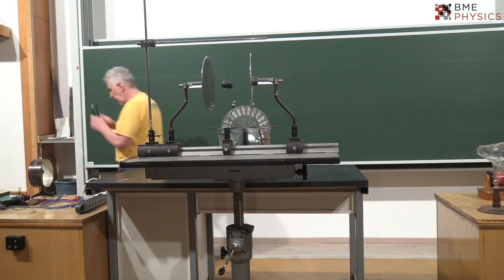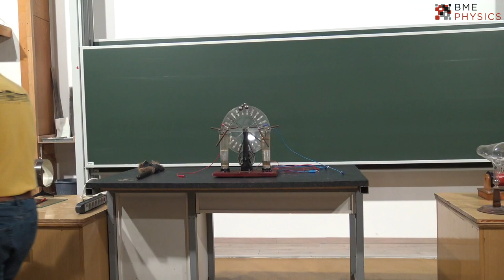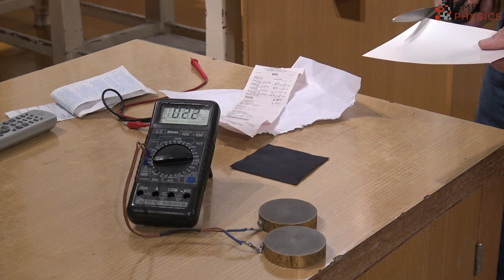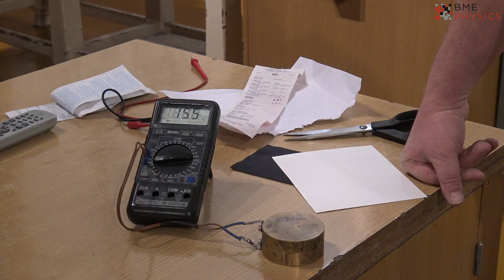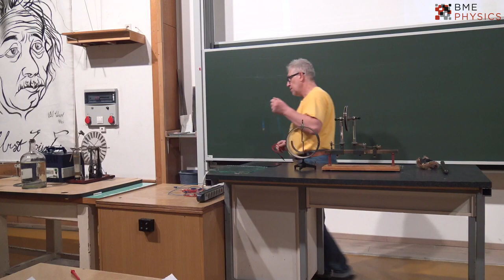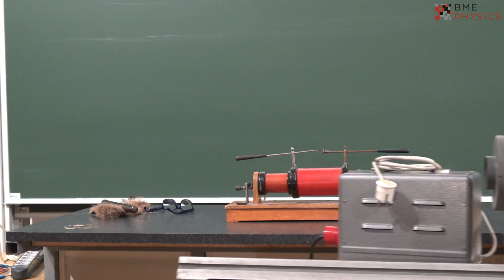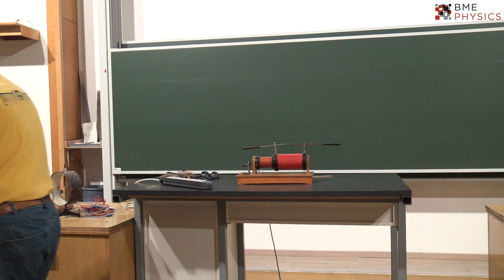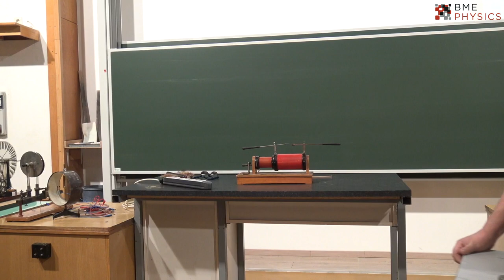Härtlein Károly élő bejelentkezése --- elektromos kísérletek fizikus hallgatóknak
Bemutatott kísérletek:
Dielektrikum elektromos térben
- Dipólus modell működése
- Dielektrikum kondenzátorlemezek között

Vezetési modellek:
- szikrakisülés Wimshurst géppel bemutatva
- Szikrainduktor
- Ívlámpa
- vezetés ritkíott gázban
- katódsugárcsövek